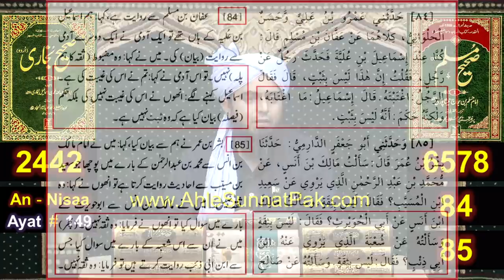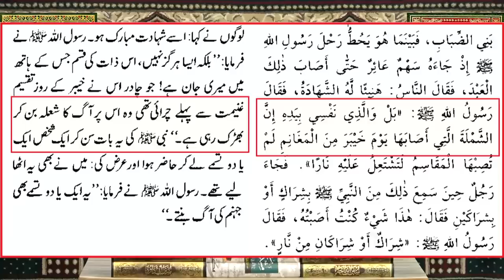REPLY to Mufti Taqi Usmani on Fake KARAMAT of Imam Abu Hanifa رحمہ اللہ ??? Engr. Muhammad Ali Mirza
A Critical Video Clip from 86-Qur'an Class on Surat An-NISAA (Ayat No. 148 to 154) By Engineer Muhammad Ali Mirza Bhai (Studio Recording for 01-Aug-2021). Link of Complete Lecture
Ref. No. 2 : Mufti Taqi Usmani ka DAWA ??? Mufti Tariq Masood kewn NAHIN aa rahay ??? Engineer Muhammad Ali Mirza
Ref. No. 3 : REPLY to Mufti Tariq Masood on LEAKS of Mufti Aziz ur Rahman & Mufti Abdul Qawi ! Engr. Muhammad Ali
Ref. No. 4 : Mufti Tariq Masood ki WISH peh LAST Invitation CLIP for Visit to JHELUM ! Engr. Muhammad Ali Mirza